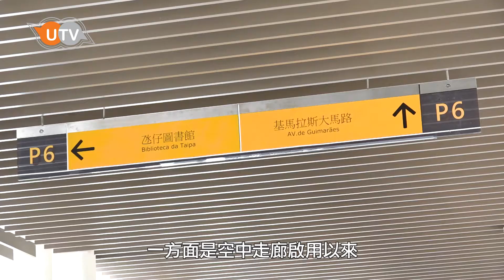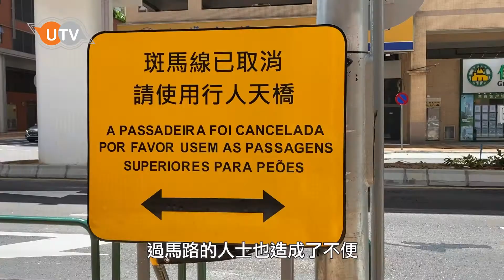【步行城市】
基馬拉斯空中走廊已於6月26日起正式啟用，唔少市民前去打卡。作為澳門重要嘅步行系統之一，基馬拉斯空中走廊嘅建造係為咗分隔人車，便利區內居民出行，咁究竟佢嘅使用情況如何呢？跟著氹仔社區發展促進會副理事長林家全，一齊來睇睇吧。